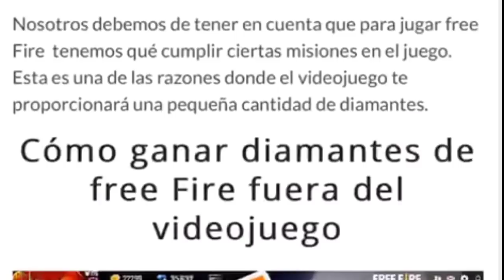LE ROBÓ UNA CUENTA SAKURA DE FREE FIRE A SU MEJOR AMIGO // EL HAITIANO COMPALE